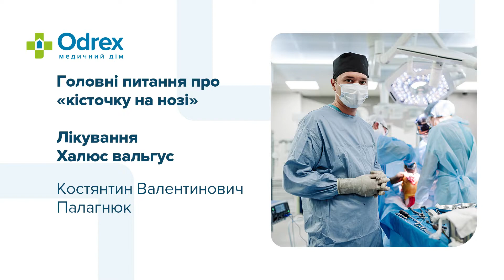Лікування Халюс вальгус. Консультує ортопед-травматолог Костянтин Палагнюк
Друзі, з радістю повідомляємо вам, про те, що взимку у вас є можливість пройти хірургічне лікування Халюс вальгус, або «кісточок» на ногах, за зниженою ціною. За даною пропозицією вартість операції на обох стопах одночасно коштує 37 000 грн, а післяопераційне взуття Барука пацієнт отримує безкоштовно*.

Халюс вальгус — це захворювання, яке характеризується деформацією стопи в області плюснефалангового суглоба великого пальця ноги. Кваліфіковані ортопеди Медичного дому Odrex допоможуть усунути больовий синдром при ходьбі, позбутись фізіологічних дефектів стопи та надати їй ідеальної форми.

У новому відео ми поговорили про лікування Халюс вальгус із завідувачем відділення ортопедії та травматології Медичного дому Odrex ортопедом-травматологом Костянтином Палагнюком.

Зокрема, Костянтин Валентинович відповів на такі питання:
• Що таке Халюс вальгус?
• Як виглядає хвороба?
• Які є варіанти лікування?
• Які умови та переваги лікування в Медичному домі Odrex?

Костянтин Палагнюк — завідувач відділення ортопедії та травматології,
ортопед-травматолог вищої категорії, кандидат медичних наук.

Записатись на консультацію Костянтина Палагнюка ви можете через мобільний додаток через форму на сайті або за номерами: , , , .

* Спеціальна пропозиція діє з 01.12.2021 по 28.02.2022 за адресою: Медичний дім Odrex, вул. Розкидайлівська, 69/71.